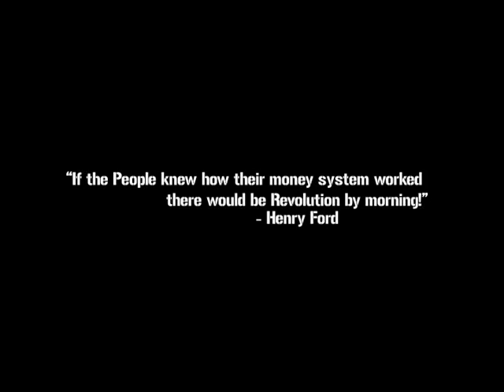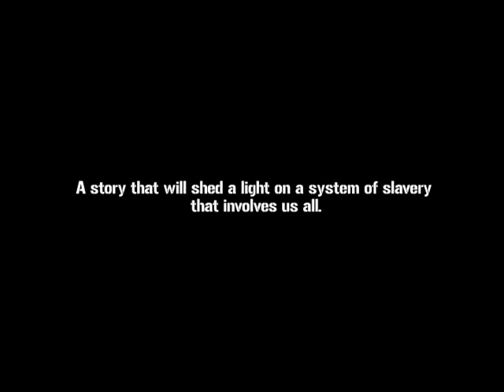Official Trailer - Owners of America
A documentary about the end of an Empire. It tells little know facts about the money system in America. It also exposes some facts about the economic fall of 2008.